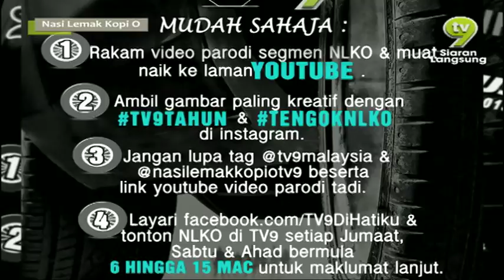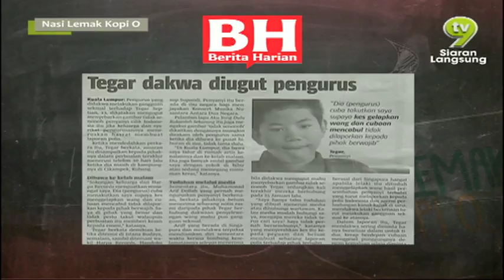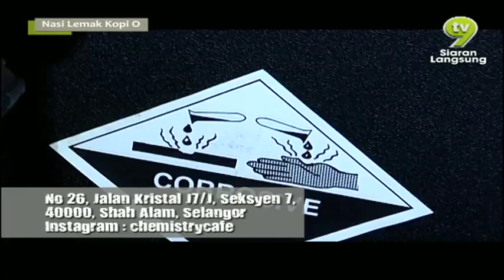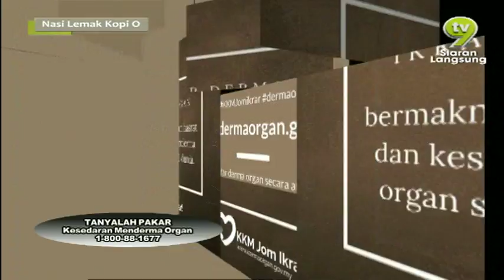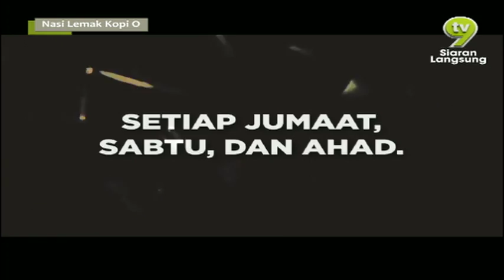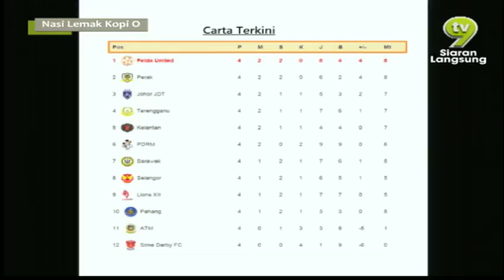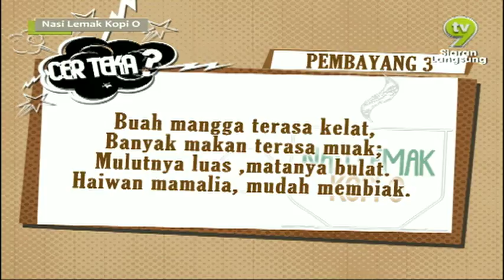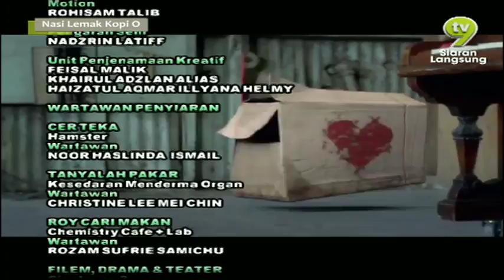Nasi Lemak Kopi O (2015) | Episod 32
Nasi Lemak Kopi O kini lebih pedas dan lebih kaw! Rancangan bual bicara pagi yang santai dan bijak membincangkan isu semasa.